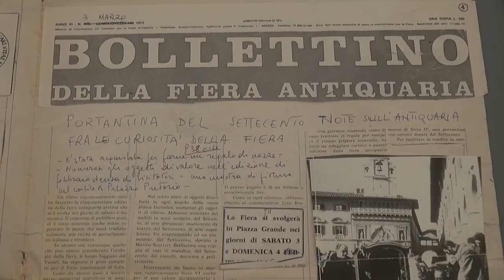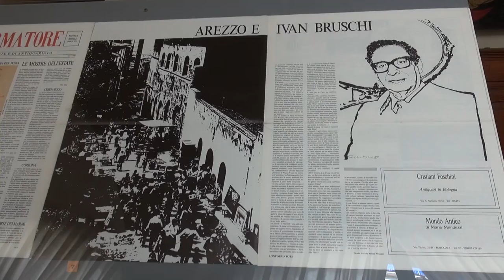Arezzo. Taglio del nastro per la mostra "Cronache della Fiera Antiquaria"